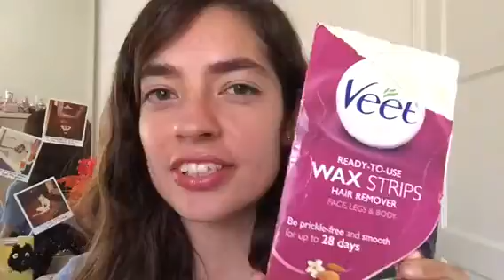Review ♡ Wax Kits from Veet, Sally Hansen & Nair.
Hello! I hope you are having a good week so far as I have been. Being 25 has been great so far. Soon it's November. Slow down time!

Here are my thoughts of these wax products I have been using from these past years and clearly there are preferences towards what you might like. But hopefully you find this helpful. :)

Enjoy the last week of October.